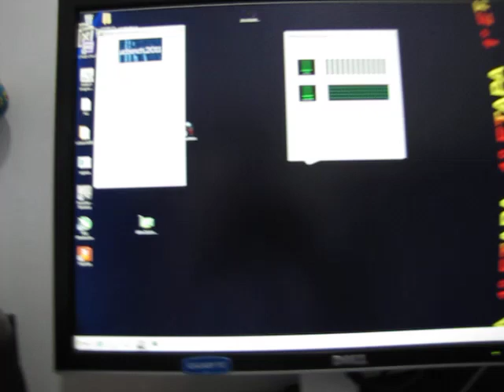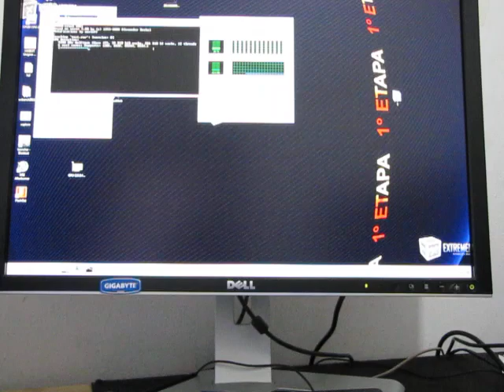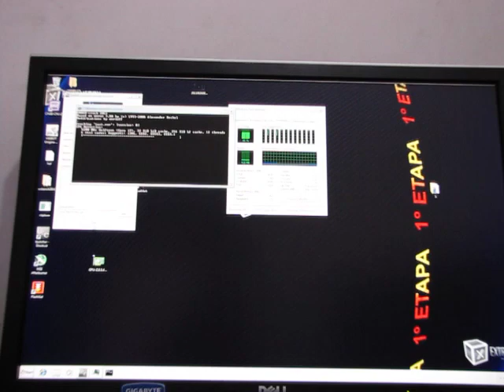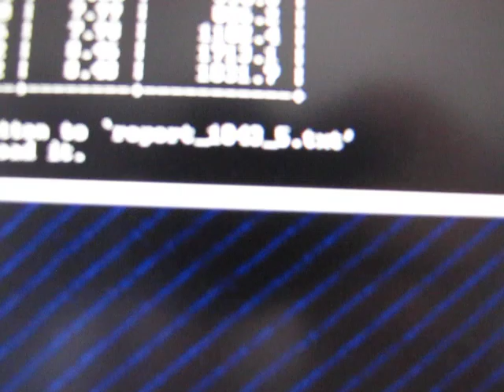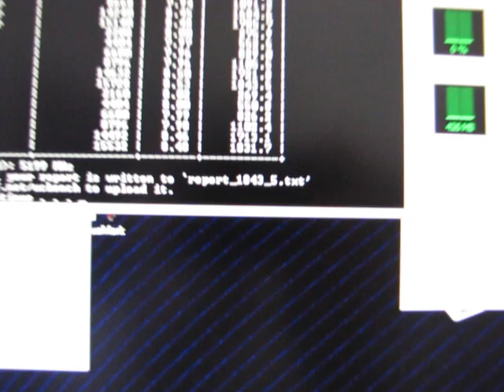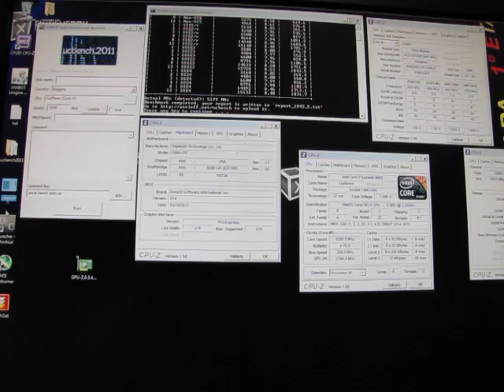report 1843 5